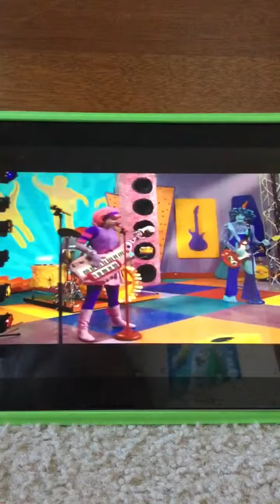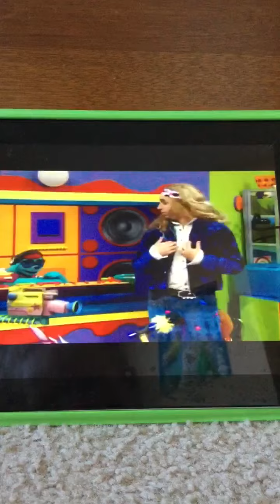My hero in reverse